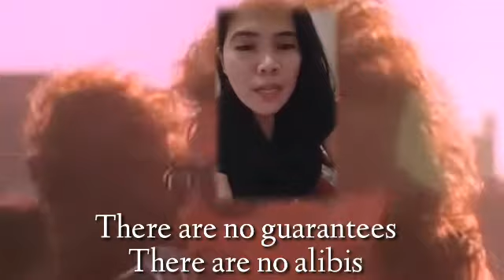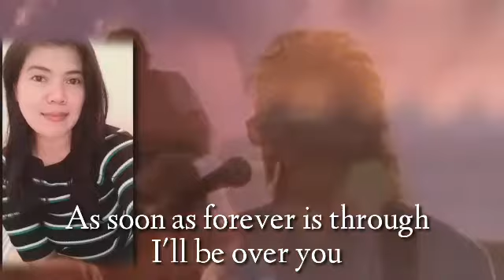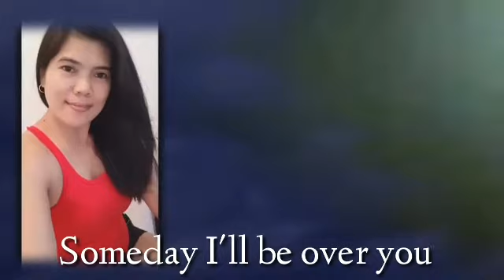Toto - I'll be over you/Lyrics